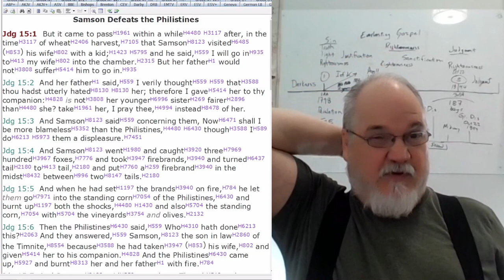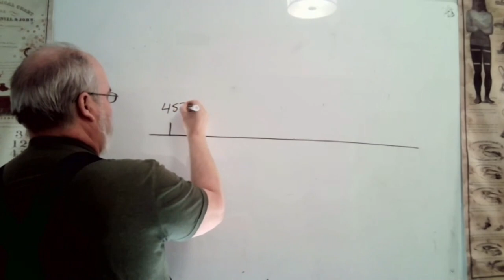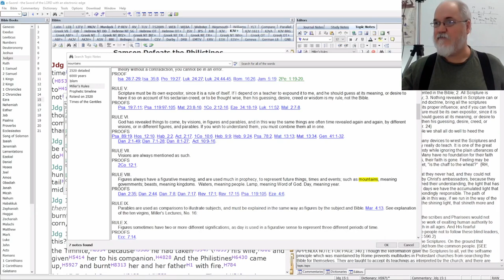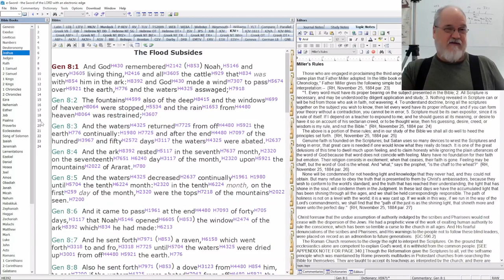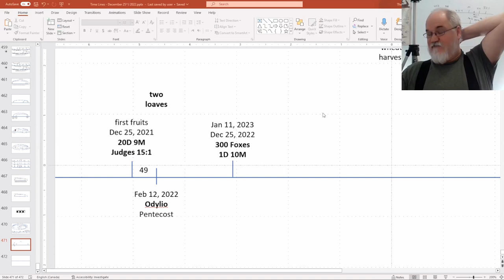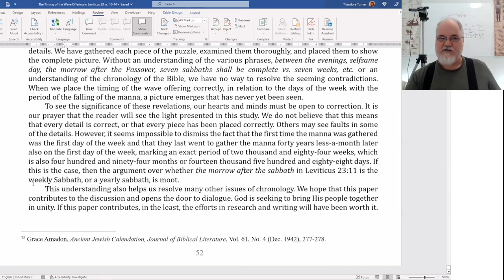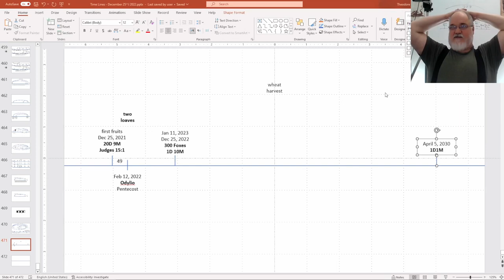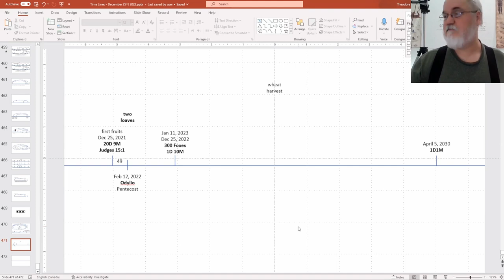2023 01 04 259. Understanding The Lines